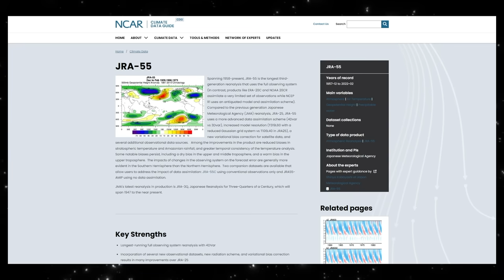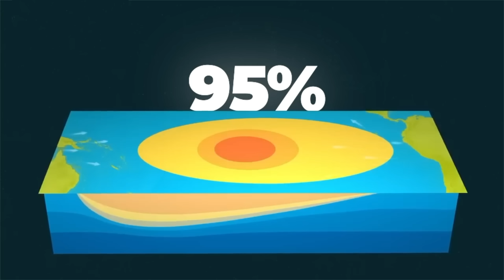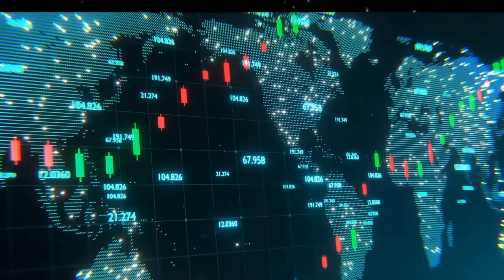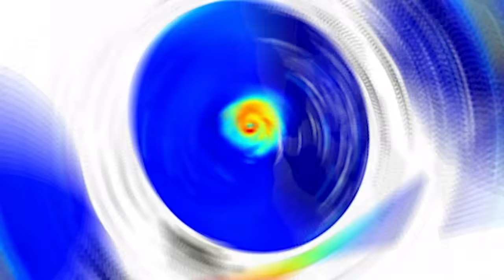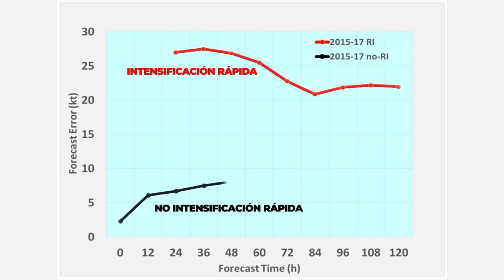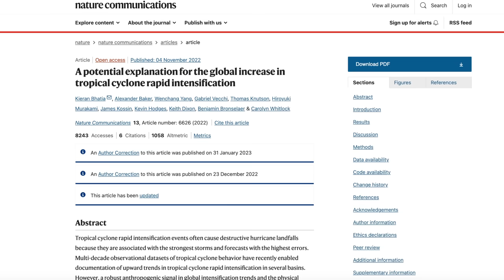¿Se Vienen Meses Peores?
¿Está relacionado al cambio climático lo que ha ocurrido en Acapulco? ¿Es verdad que se acerca un fenómeno de El Niño terrible o ya no lo es tanto?  Exploremos las respuestas a estas interrogantes.